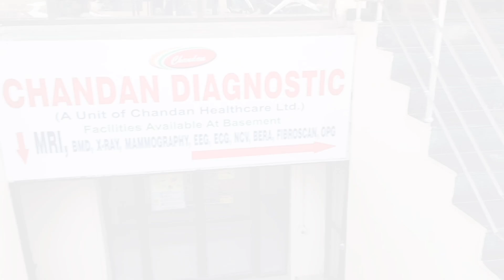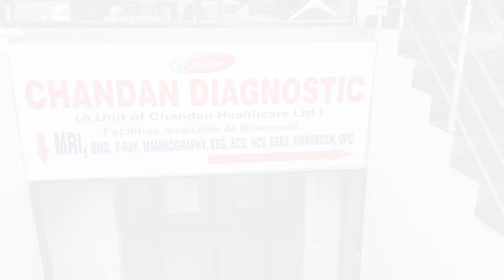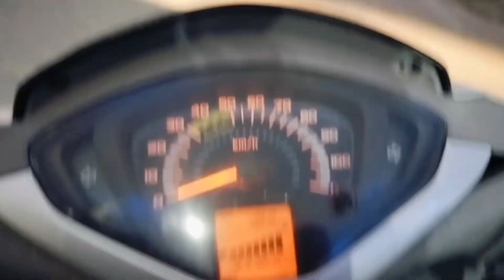Hospital gai thi main aaj | meenu vlogger kumauni